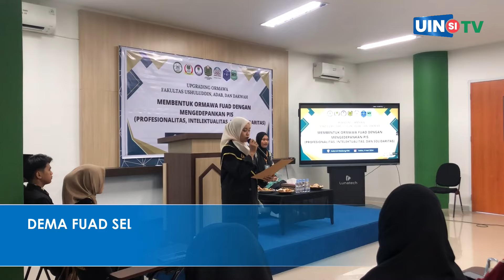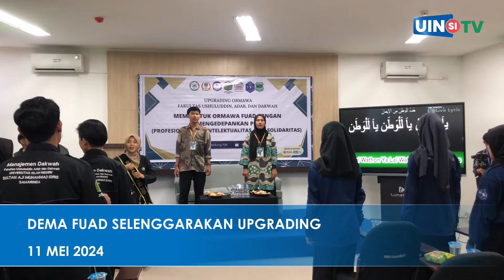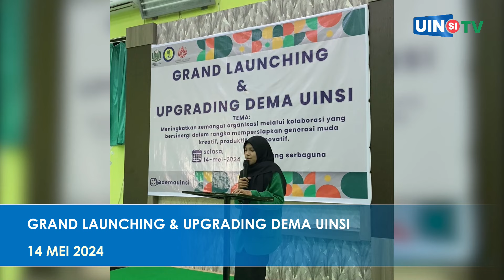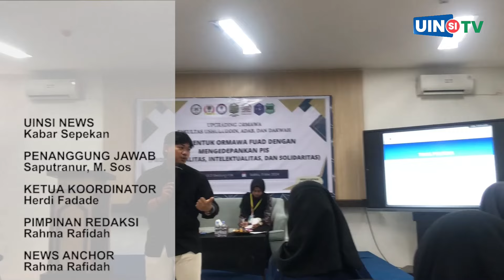PENTAS TAHUNAN "LANI" SUKSES DIGELAR UKM TEATER IQRA UINSI SAMARINDA II UINSI NEWS 16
Kabar Sepekan merangkum berita selama satu atau dua minggu, berisi informasi tentang kegiatan kampus, civitas akademik, dan mahasiswa UIN Sultan Aji Muhammad Idris Samarinda, yang dikerjakan oleh tim UINSI New Lab. TV UINSI Samarinda.